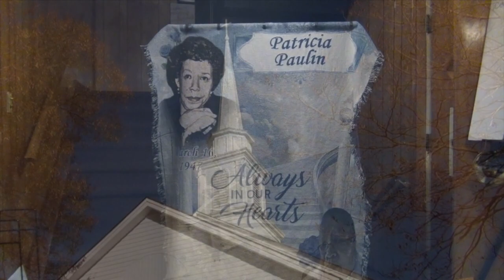Patricia E. Paulin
Homegoing Celebration Of Life Of Our Beloved Patricia E. Paulin 11/30/21.